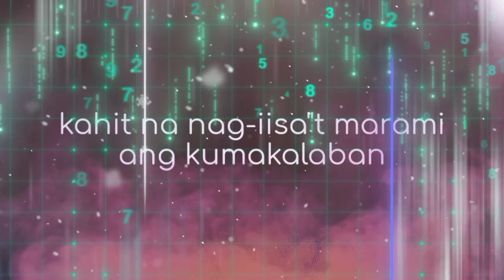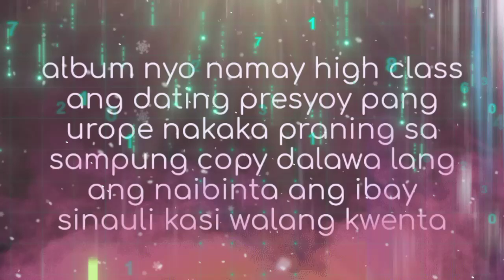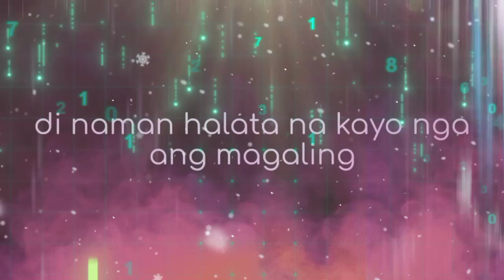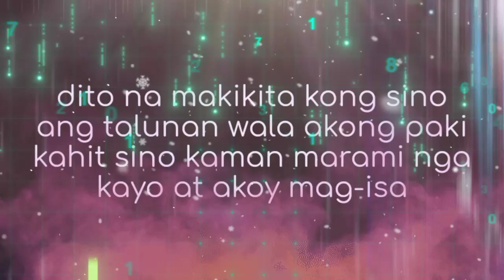BAWAL ANG INGIT BY HEAVEN_D_RAPPER WITH LYRICS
THIS RAP SONG FROM ILIGAN CITY HEAVEN_D_RAPPER LEASEN AND INJOY